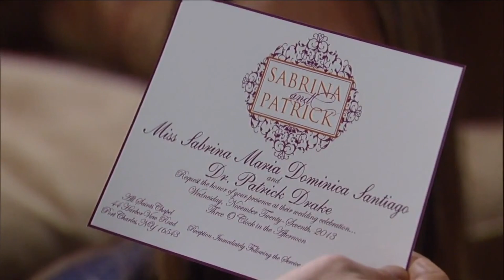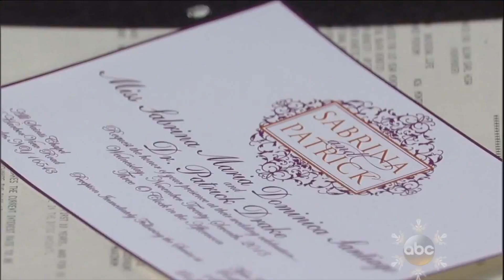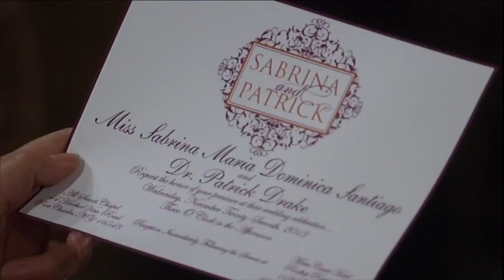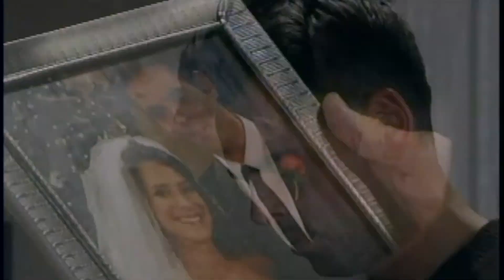Romance of Duke and Anna 2013 PT 26